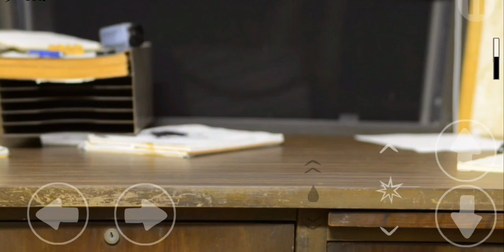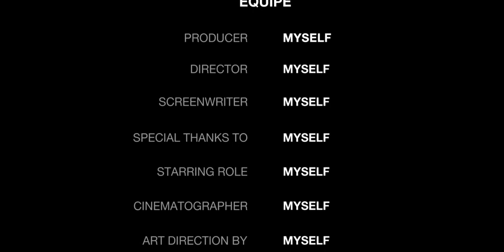pvp con el boos final del 🧦SUPER Fancy Pants Adventure💫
ᴏʏᴇ Qᴜɪᴇʀᴇꜱ ᴠᴇʀ ᴜɴ ɢʀᴀɴ ᴄᴏɴᴛᴇɴɪᴅᴏ :ᴅ ᴘᴜᴇꜱ ɴᴏ ᴍɪʀᴇꜱ ᴍɪ ᴄᴀɴᴀL

Hola xd soy alguien que le gusta las cosas o mejor dicho los Juegos radgoll y quiere tener un canal, también e intentado crear contenido de otras cosas pero no lo lograba

Tengo insta pero no quiero que lo vean xd hasi que no lo digo
Bueno a nadie le importa eso
Pero sólo quería decirlo por si las dudas o por si preguntan

Ya no se me ocurre más :(
Bueno nunca busquen "ø" en YouTube y ya bye xd
Y no se porque lees esto JAJAJAJA

Metas:

1:✅

50:✅

100:✅

150:✅

200:

250:

300:

350:

400:

450:

500:

Después de los 500 creo que ya me valdrá verg# ,en esos tiempos ya abre cumplido lo que siempre quería cuando era un chamaco enano

Yo dibujo mal aveces aunque aveces dibujo mal a propósito